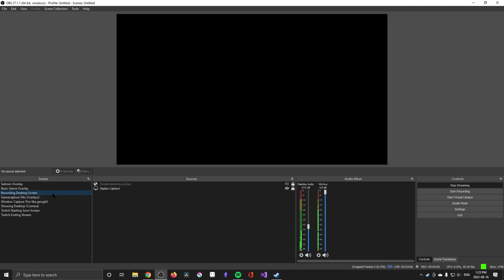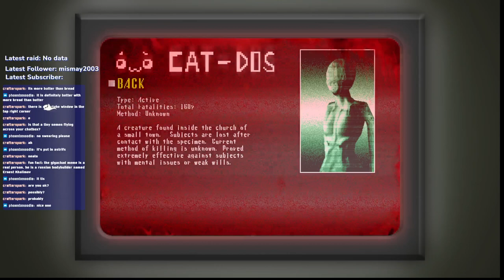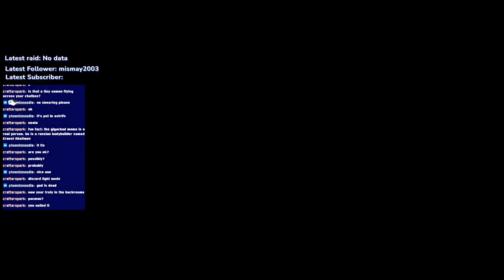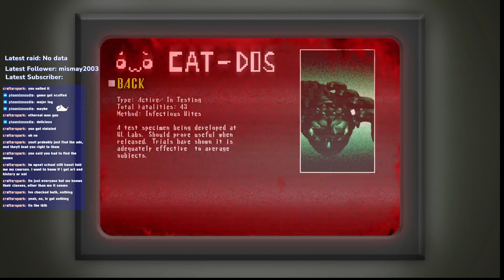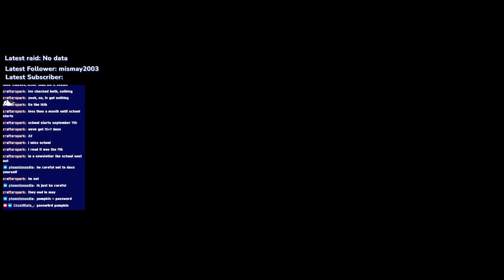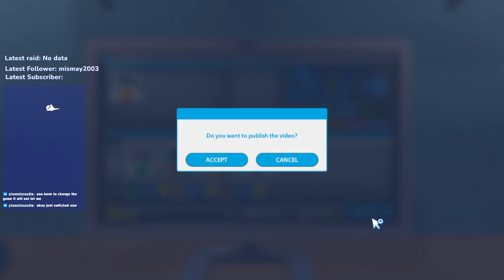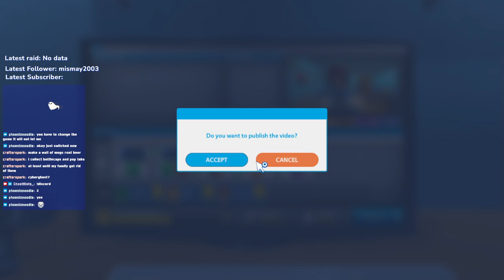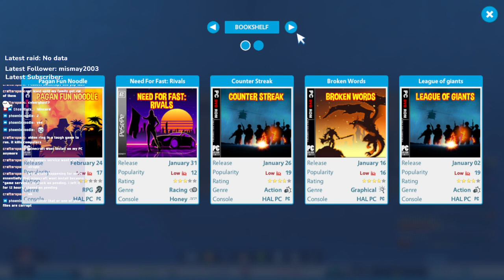Can We survive the Spook? || Spooky's Jumps care Mansion and More.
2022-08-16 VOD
On the stream today we played Youtubers Life and Spookys Jumpscare Maison. We also ended up raiding ozzyozzy48

Time Stamps
Spooky's Jumpscare Mansion - 04:00
Youtubers Life - 01:14:53